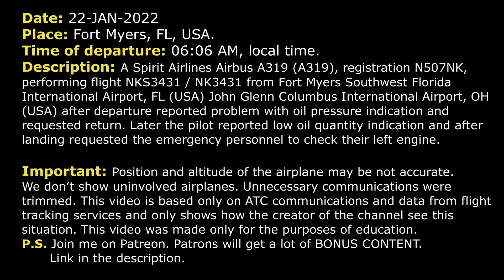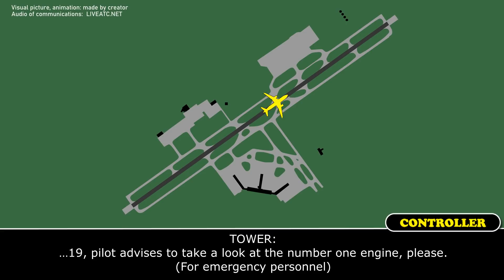Low oil quantity after takeoff | Spirit Airlines Airbus A319 | Fort Myers, ATC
THIS VIDEO IS A RECONSTRUCTION OF THE FOLLOWING SITUATION IN FLIGHT:

22-JAN-2022. A Spirit Airlines Airbus A319 (A319), registration N507NK, performing flight NKS3431 / NK3431 from Fort Myers Southwest Florida International Airport, FL (USA) John Glenn Columbus International Airport, OH (USA) after departure reported problem with oil pressure indication and requested return. Later the pilot reported low oil quantity indication and after landing requested the emergency personnel to check their left engine.

NKS3431: Departure, good morning, Spirit Wings 3431, 1000 for 4000.
DEPARTURE: Spirit Wings 3431, Fort Myers Departure, radar contact. Turn left direct CSHEL, climb and maintain 10000.
NKS3431: Left direct CSHEL and 10000, Spirit Wings 3431.
NKS3431: … stop our climb.
DEPARTURE: Spirit Wings 3431, say again.
NKS3431: We're gonna have to stop our climb. May have to return to the field.
DEPARTURE: Spirit 3431, amend the altitude, maintain 3000, turn left heading 330.
NKS3431: 330, 3000, Spirit Wings 3431.
DEPARTURE: Spirit 3431, do you require any assistance?
NKS3431: Stand by.
NKS3431: Alright, Spirit 3431, just wanna make sure I’m right, 330 heading. We're stopped at 3000. We're good with that for a bit. We just got an oil pressure indication. We're checking it out.
DEPARTURE: Spirit Wings 3431, roger, I can leave you on that heading for about 30 more miles or I can start basing back around for RSW. Whichever you prefer, let me know.
NKS3431: If you don't have traffic out that way, it'll put us near the end of the approach. That'll be fine. Let's just go with that. We're working on this right now.
DEPARTURE: Southwest 34, correction, Spirit 3431, turn left heading 240.
NKS3431: 240, Spirit 3431.
COMMENTS: It seems that controller called pilot and confirmed some information, probably if they were ready.
NKS3431: Affirmative, just give us 2 minutes while we set up for RW 6 approach and landing, full stop.
DEPARTURE: Alright, 3431, roger, do you require any assistance?
NKS3431: Not at this time, Spirit Wings 3431.
DEPARTURE: Roger.
DEPARTURE: Spirit Wings 3431, when able turn left heading 140, just advise when you’re in the turn.
DEPARTURE: Spirit Wings 3431, turn left, left turn heading 120, descend and maintain 1500.
NKS3431: …120, Spirit Wings 3431.
DEPARTURE: Spirit 3431, are you still getting the oil pressure indication light?
NKS3431: It’s an oil quantity… is too low to continue, Spirit Wings 3431.
DEPARTURE: Roger.
DEPARTURE: Spirit Wings 3431, 8 miles from DOLPN, turn left heading 090, maintain 1500 till established on the localizer, cleared ILS RW 6 approach.
NKS3431: Sorry, say again, Spirit 3431.
DEPARTURE: Spirit 3431, turn left heading 090, intercept the localizer.
NKS3431: 090, intercept the localizer, Spirit Wings 3431.

HOW I DO VIDEOS:
1) I monitor media, airspace, looking for any non-standard, emergency and interesting situation.
2) I find communications of ATC unit for the period of time I need.
3) I take only phrases between air traffic controller and selected flight.
4) I find a flight path of selected aircraft.
5) I make an animation (early couple of videos don’t have animation) of flight path and aircraft, where the aircraft goes on his route.
6) When I edit video I put phrases of communications to specific points in video (in tandem with animation).
7) Together with my comments (voice and text) I edit and make a reconstruction of emergency, non-standard and interesting situation in flight.